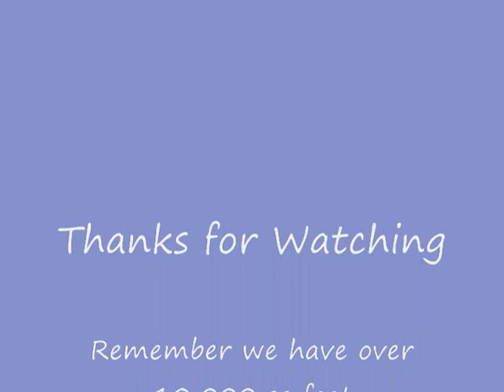How to Upholster a Chair Chapter 12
How to upholster a Chair. You can shop for all the supplies you need